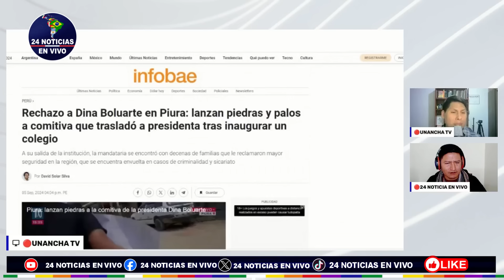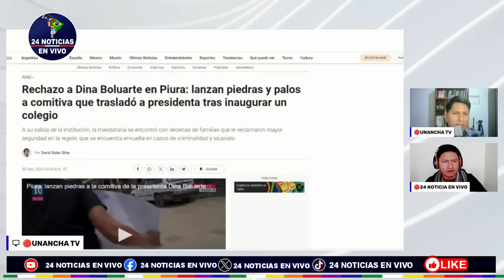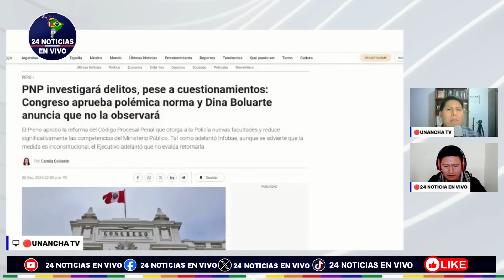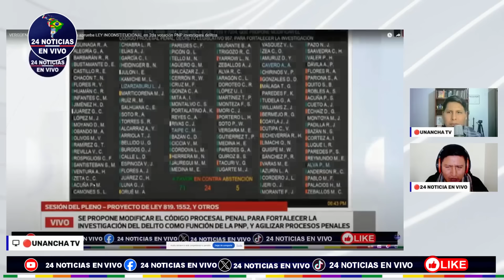Peruanos siguen rechazando a Dina Boluarte en sus apariciones públicas:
Peruanos siguen rechazando a Dina Boluarte en sus apariciones públicas: expertos coinciden en que es muy tarde para un cambio